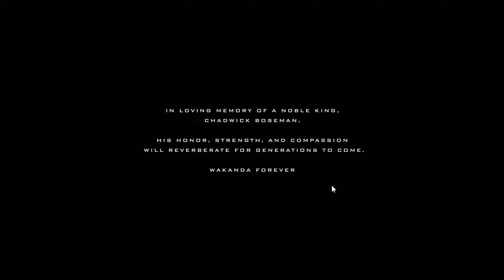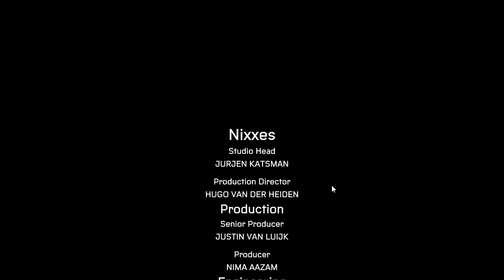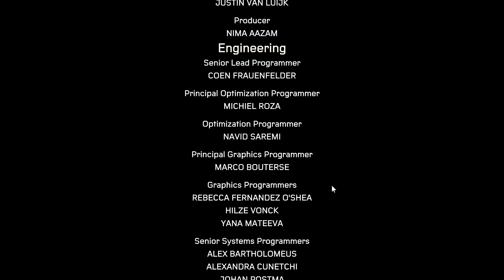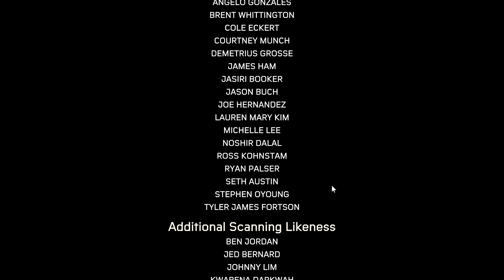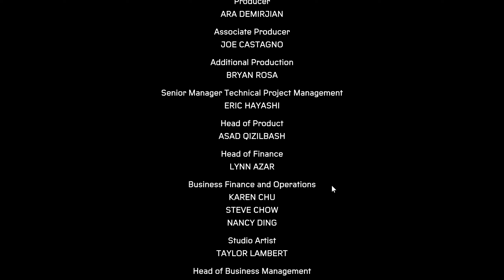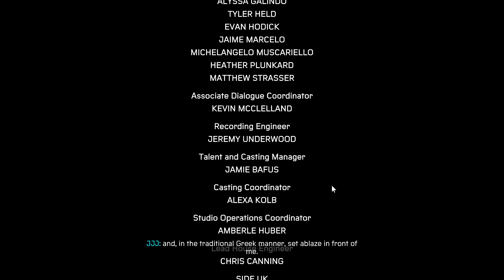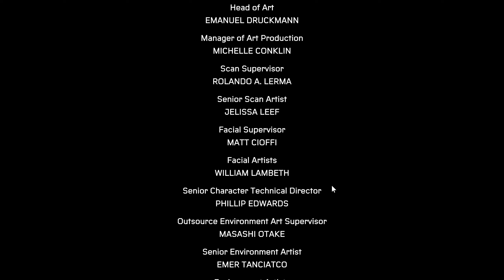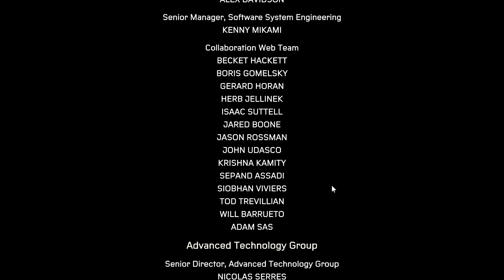Marvel's Spider-Man: Miles Morales (Фінал